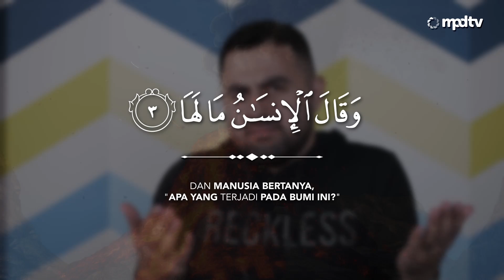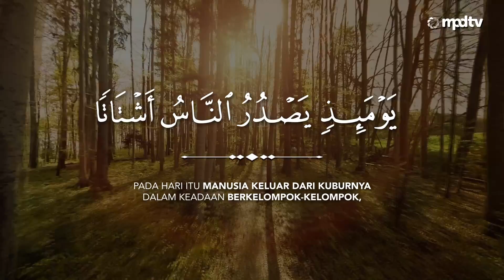Juz 30: 99. QS. Al Zalzalah - Nazaruddin Ismail